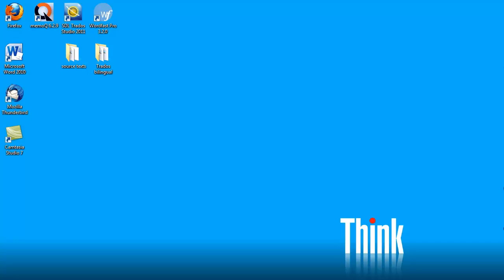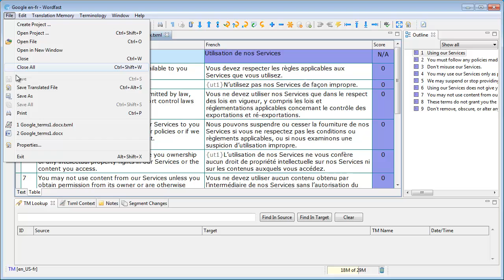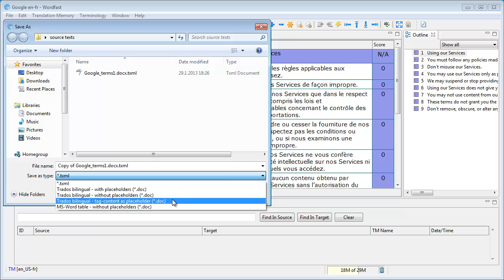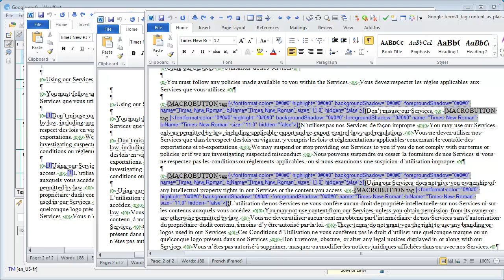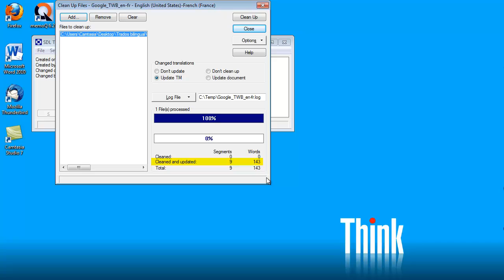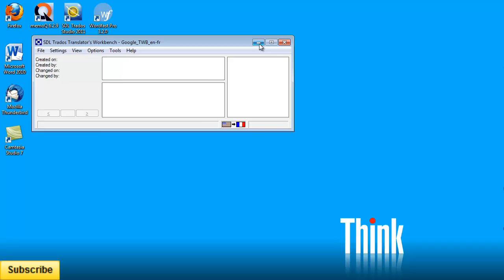New Wordfast Pro 3.2 saves TXML as unclean Word document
Many translation agencies are still using Trados Workbench (the "old" Trados) and request translations in the "unclean" Word document format, also known as "Trados bilingual". Until version 3.1, Wordfast Pro was not able to produce such documents and translators had to resort to cumbersome workarounds in order to obtain unclean documents. Version 3.2 (in beta as of January 2013) now supports saving TXML files in three different variants of the Trados bilingual format: 1) with placeholders, 2) without placeholders, 3) tag-content as placeholder. The optimal option for the purpose of updating a Trados (or Wordfast Classic) TM is without placeholders. This video shows how to save a TXML as Trados bilingual and how the resulting document can be used to update a Trados Workbench translation memory.